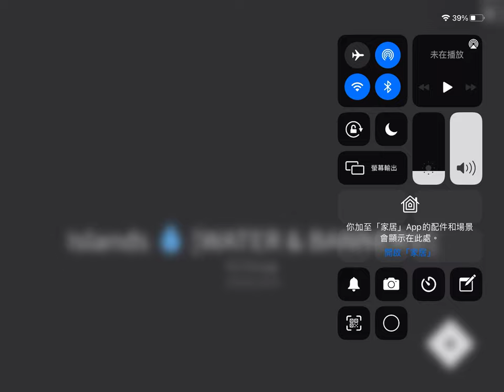killing Bhaa for the 11th times... (islands Rubies)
I recommend do not try to fight this boss